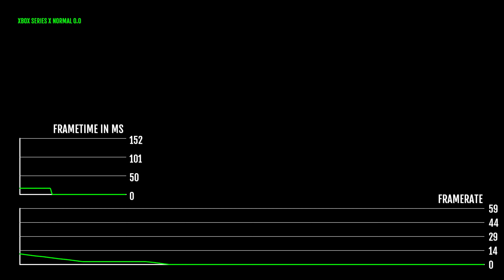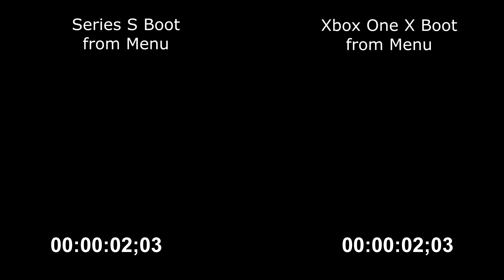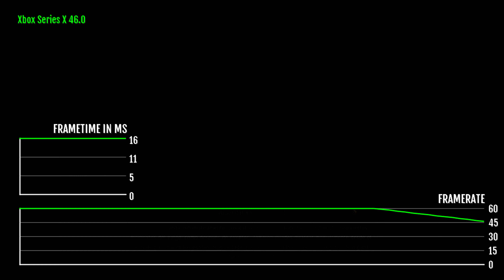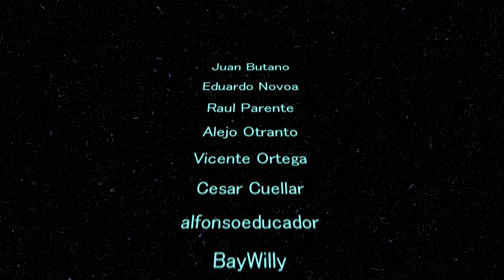Yakuza Like a Dragón, prueba de rendimiento en Xbox Series X|S VS Xbox One X |Digital Forty